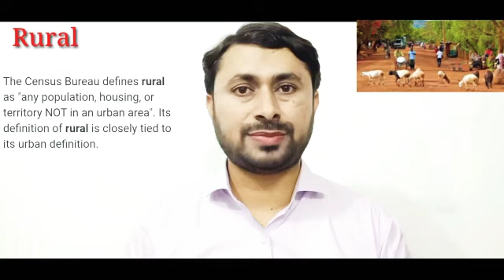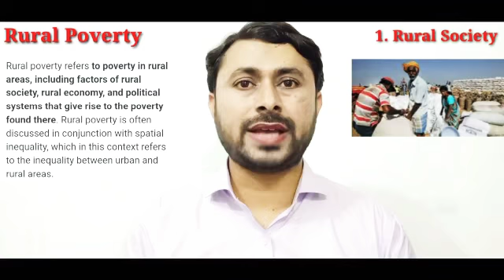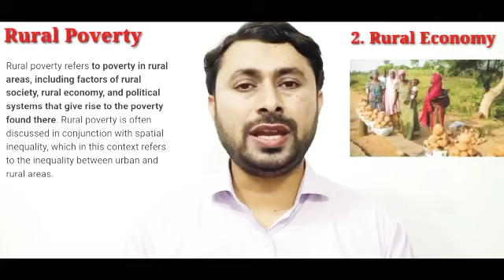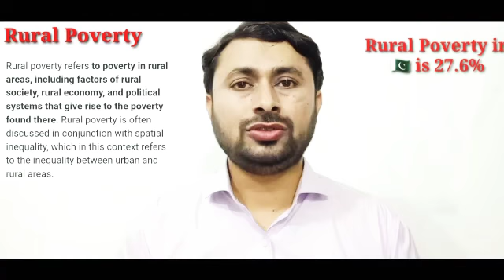Rural Poverty in Pakistan | دیہی غربت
This Video lecture has been uploaded from Iqbal Arif Naqvi  @EconomistPoint  for the graduation, masters and CSS con testers and cover the topic of Rural Poverty in following ways:
How causes of Poverty in Pakistan can be highlighted,
What are causes of rural Poverty in developing economies,
How to tell about rural Poverty in world,
What is Rural poverty Report in Hindi,
How Rural Poverty exist in America,
How Rural poverty in developing economies like India,
What is the definition of Rural Poverty in America and UK,
What are causes of rural poverty in India,Bangladesh and Sri Lanka,
What is Rural poverty vs Royal mafia,
rural poverty vs royal mafia 3&4 in Economics.
I am Iqbal Arif Naqvi Educationist by Profession. My Qualification 🎓 is M.Phil (Economics) from NCBA&E Lahore & Master in Economics from the University of Punjab.

This channel is created to upload tutorial videos for the subjects of:
Economics, Business Mathematics, Linear Algebra, Research Studies, Business & Commerce Education, Precautionary Information for current affairs, and Important Information for lower and Higher Education.
I have 10 years of teaching experience as a Lecturer at CENTRAL INSTITUTE OF MANAGEMENT SCIENCES, LAHORE as a permanent lecturer, and working as Visiting Lecturer at NCBA &E, LAHORE.
I am a Sub-Examiner @ the University of the Punjab, Lahore, and Board of Intermediate & Secondary Education, Lahore as well.
I wrote three text-books as a co-author on Economics for:
1. Economics of Pakistan
2. Microeconomics
3. Principle of Economics (Urdu & English version)
4. I also have been compiled lecture notes for Micro, Macroeconomics, and Major Issues of Pakistan Economy as well.
5. I have a Publication in the Journal of "Elementary Education Online" on the topic of "IMPACT OF REAL EFFECTIVE EXCHANGE RATE ON BALANCE OF TRADE IN PAKISTAN"

SnackApp ID👉:awbxu616